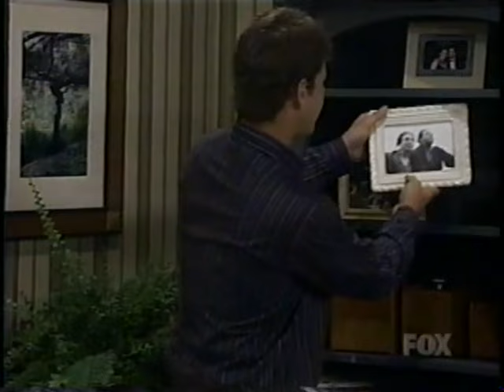Mad TV - Best Friend Dad